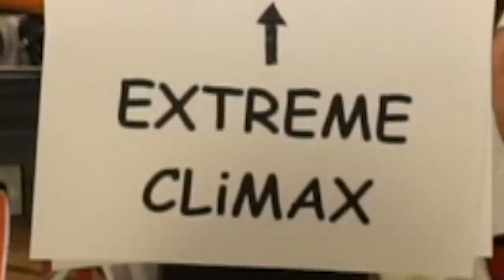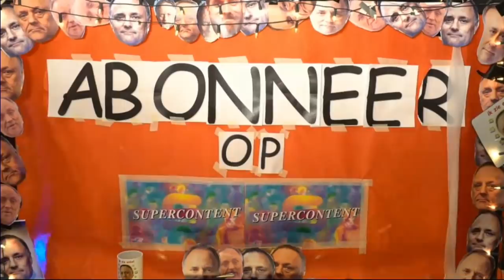MARC VAN RANST lied❗LIVE❗bij STUBRU (met extreme climax!!)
Supercontent behoort sinds kort tot de crème de la crème van de Belgische muziek scene. Daarom vroeg STUBRU ons om het nummer LIVE te brengen tijdens hun LIVE online Concert avond. En wij zeggen zelden nee.

Stuur ons een mail!

mvg
Jeff en P-Jay